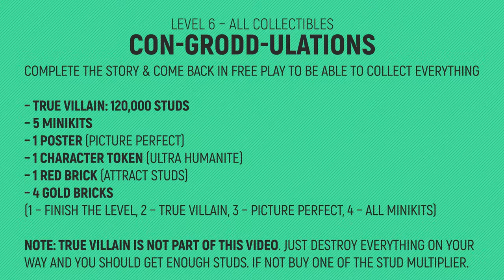LEGO DC Super-Villains - Level 6 - Con-Grodd-ulations 🏆 100% All Collectibles Guide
LEGO DC Super-Villains - Level 6 - Con-Grodd-ulations 🏆 All Collectibles, Minikits, Red Bricks, Gold Bricks, Poster, Character Token - Free Play

TIMELINE:
00:00 – Intro/Note & Level Select
00:13 – Red Brick 1/1 – Attract Studs
02:00 – Minikit 1/5 – Part 1-3/5
02:39 – Minikit 2/5
03:11 – Character Token 1/1 – Ultra Humanite
03:56 – Poster 1/1
04:31 – Minikit 3/5
05:04 – Minikit 1/5 – Part 4+5/5
05:36 – Minikit 4/5
06:22 – Minikit 5/5